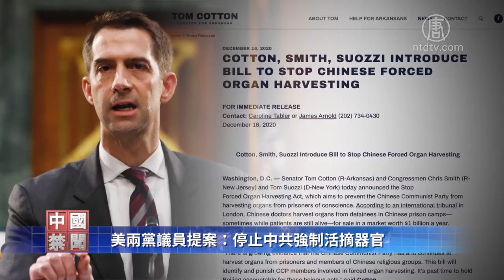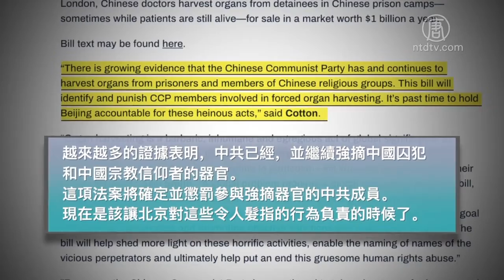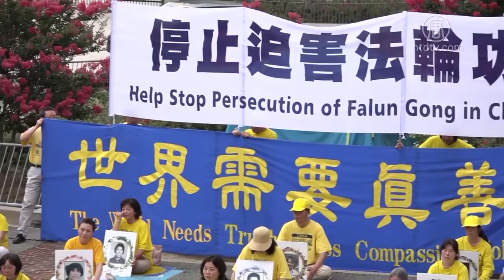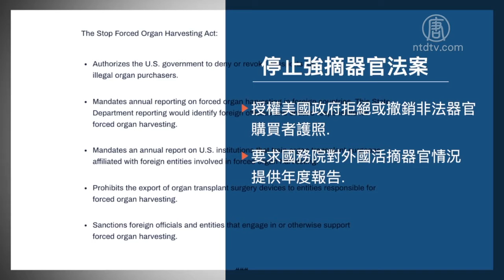【禁聞】美兩黨議員提案：制止中共活摘器官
【新唐人北京時間2020年12月21日訊】為了阻止中共從良心犯身上活摘器官的罪行，3位美國國會議員日前共同宣布提交「停止強摘器官法案」，要求制裁中共侵犯人權的惡劣行為。

12月16號，美國參議員湯姆•科頓（Tom Cotton）在其網站上發表公告，他本人和另外兩位跨黨派國會眾議員克里斯•史密斯（Chris Smith）和托馬斯•蘇奧齊（Thoms Suozzi）宣布提交「停止強摘器官法案」（Stop Forced Organ Harvesting Act）。

公告說，根據英國倫敦一個國際法庭公布的數據，中國醫生從監獄犯人身上摘取器官販售，有時是在犯人還活著的時候進行，這些器官每年的市場交易價值高達10億美元。

《追查國際》主席汪志遠：「這件事情是人類歷史上從來都沒有過的邪惡，追查國際從2006年3月9日曝光的第一天開始，我們自己已經發表了80多篇報導，可以說我們的證據是確鑿如鐵、量大如山，鐵證如山的證據，我們出了《鐵證如山》的電影，也出了《鐵證如山》的報告，這一次美國站出來了。」

聯邦參議員湯姆•科頓在公告中說：「越來越多的證據表明，中共已經，並繼續強摘中國囚犯和中國宗教信仰者的器官。這項法案將確定並懲罰參與強摘器官的中共成員。現在是該讓北京對這些令人髮指的行為負責的時候了。」

聯邦眾議員克里斯•史密斯表示：「活摘器官是野蠻、不人道和令人震驚的罪行，尤其是中共政府殺害無辜民眾，出售他們的器官來牟取暴利。」

他還說，器官摘取者和販運者，往往以政治犯或少數族裔等弱勢群體為獵物，該法案將有助於更有效的揭示這些可怕的犯罪行為，使惡性犯罪者的名字為世人所知，並幫助杜絕這種可怕的人權侵害。

聯邦眾議員湯姆•佐茨（Tom Suozzi）也在公告中說：「必須對中共黨員的這些罪惡行為進行追責。這個世界無法容忍強摘器官這樣的罪行。」

知名法學家、中國問題專家袁紅冰：「中共暴政活摘器官這個罪行，在中國早已成為一個產業鏈，一開始是由中共的警察系統、監獄系統和軍隊系統來壟斷，可以說是暴力的產業鏈。」

知名法學家、中國問題專家袁紅冰表示，法輪功學員這些年一直都在揭露中共活摘器官的罪行。

袁紅冰：「一些法輪功的修煉者他們經過長期的調查，他們出了一本調查報告的書，叫《鐵證如山》，通過這本書，可以很清楚的看到，中共暴政的這個產業鏈至少是從上個世紀中期的90年底就開始了，也有人認為這個產業鏈更遠，在文化大革命中就已經有強摘死刑犯器官的罪行了。」

這項新法案的主要內容包括：授權美國政府拒絕或撤銷非法器官購買者護照﹔要求國務院對外國活摘器官情況提供年度報告﹐這份報告將確認活摘器官的外國責任官員和實體﹔法案還要求﹐對參與或以其它方式支持活摘器官的外國官員和機構﹐實施制裁。

袁紅冰：「中共暴政的這個反人類罪行已經引起了國際社會的高度重視，這個法案提出的一些內容，也極其強有力，他直接要追究那些個人的，執行犯罪行為的個人的責任，同時也要追究那些參與犯罪機構的責任，當然這都是極其有針對性，極其有震懾力的。我覺得同時也應該指出整個犯罪的根源，就是中共暴政。」

十幾年來，國際多個機構都曾發布獨立調查報告，證實中共強摘法輪功學員等良心犯的器官，向器官移植市場售賣圖利，且數量驚人。

外界認為，美國國會參眾議員的「制止強摘器官法案」，不僅能遏止中共暴行，也將匯聚全球的正義力量，追責與清算中共的反人類惡行。所有參與活摘器官、協同中共迫害人權的罪魁禍首和幫凶，都將面臨法律的追訴與懲治。

採訪/駱亞 編輯/孟心琪 後製/陳建銘